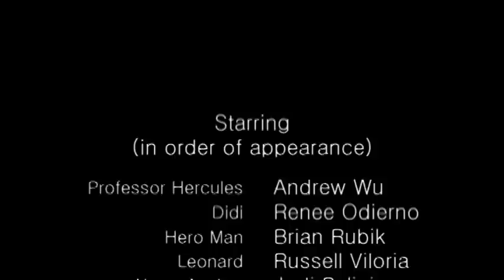Super Ordinary Episode 1 "I, Sidekick"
An original superhero tale about average everyday heroes.

Want more Super Ordinary?  and let us know!

Synopsis:
For Hero Man (Brian Rubik), fighting evil has never been a problem, but now his new roommate Leonard  (Russell Viloria) wants to get involved.  Can Hero Man handle having a sidekick?

Credits:
Written and Directed by Andrew Wu
Created by Andrew Wu
Producers - John Jasmin, Lijo John, Andrew Wu

Andrew Wu as Professor Hercules
Renee Odierno as Didi
Brian Rubik as Hero Man
Russell Viloria as Leonard
Brandon Lutz as Captain Smash
Atek Pandya as Punchster
Alan Wu as Thug

Director of Photography - Adam Hillier
Edited by Andrew Wu
Location Manager - Brian Rubik
Costume Design - Jennifer Kizer

Second Unit Crew - Nick Pelini, Bella Pelini

Special Thanks
Louise and Steve
Brian's Roommates
Ryan Viloria
Ton-Ton and Ariel
Heroes Everywhere